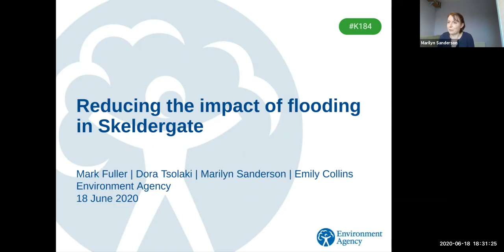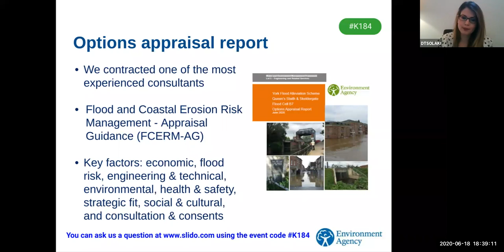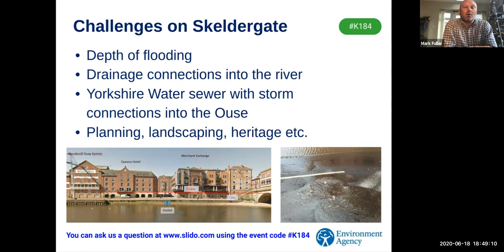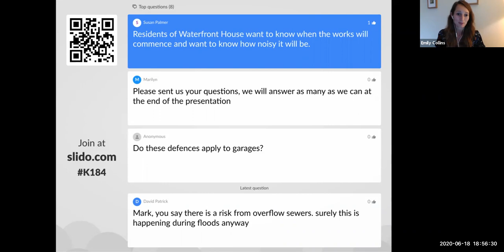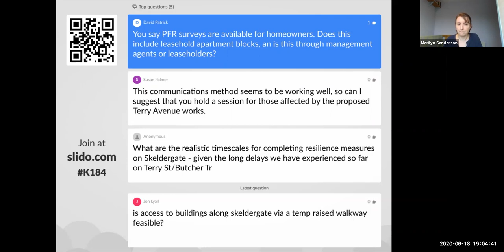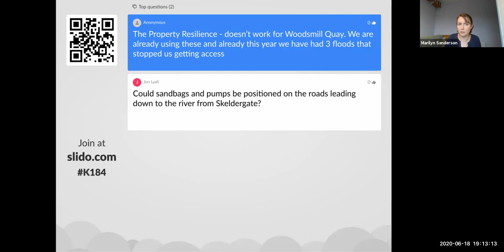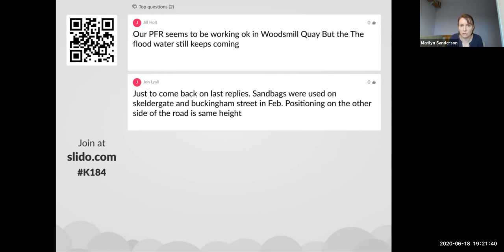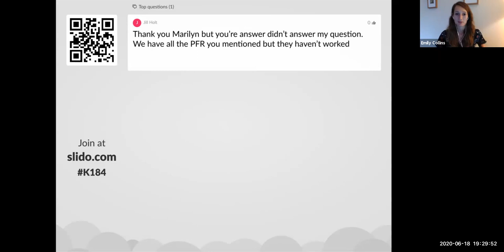Virtual event on plans to better protect York homes from flooding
People living in Skeldergate took part in the first virtual meeting held by the Environment Agency’s project team for York Flood Alleviation Scheme (FAS) to learn more about proposals to offer protection to individual properties against the risk of flooding. The event included a short presentation and questions from the audience.

This work forms part of £45 million York Flood Alleviation Scheme, which will better protect 2,000 homes in the city from flooding.